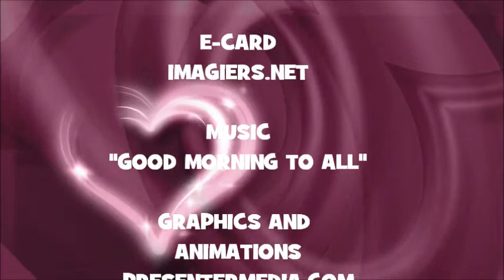¡FELIZ CUMPLEAÑOS TAO!